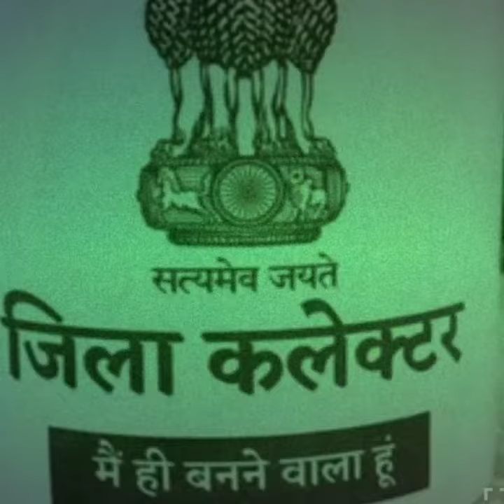Rat ko mere khoaab me aaye ll ias _ipd_upsc_ motivation ll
नमस्कार दोस्तों स्वागत है हमारे YouTube Channel Siksha Hub में.